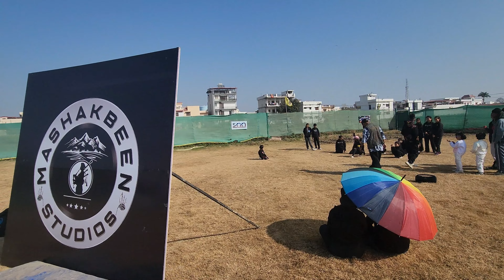Pahadi सितारे एक बार फिर क्रिकेट मैदान मे"Uttarakhand Star Cricket League"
Namaskar deshvashiyon

Kaise hain aap sab mai apne channel ke jariye aap sabhi ka entertainment karne ka aur aapko kuch achi achi jankari dena ka prayas karta rahta hun

Aapka sahyog mere liye amulya hain aap sab apna pyar aur sahyog dete rahen

Khus rahiye muskurate rahiye pyar kariye aur pyar bantte rahiye 🙏🙏

आप मुझे follow कर सकते हैं